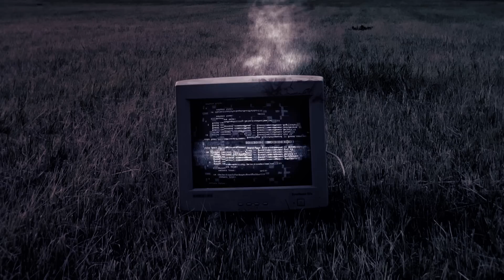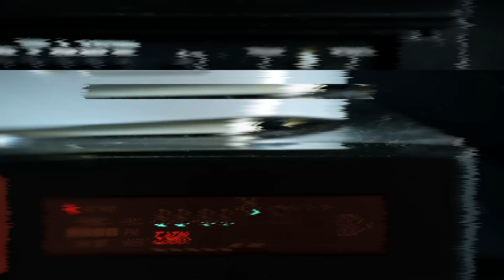ロック好きなあなたへ「Player 1」MV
Player 1 / EARNIE FROGs 【Official Music Clip】

刺激が欲しい人のための最高の音楽と動画をご用意いたしました！
邦楽ロック大好きな人、洋楽大好きな人、ゲームが大好きな人、若い人もおじさまもおばさまもみんな集合で楽しんでもらえたら嬉しいです！
EARNIE FROGsの新作【Player 1(プレイヤーワン)】どうぞお楽しみください！

Gt.テラオ

◆歌詞◆

表現者気取りで狂言
さながら入選にあぶれたニューフェイスが
過激な言葉で悲劇を綴って　噛み付かれ慣れた世間を嘆いている　ワンダー
教室の隅で口笛吹いてあいつの声をごまかした
退屈な習慣を指でなぞって　居場所なんて見つけられないや
ずっとストーリーは続いているんだ

その火を絶やさないでくれ
君が君を裏切った日も燃え続けていた
孤独に翼を　険しさに花を
震えたその手で　凝り固まった正しさを壊して　ワンダー

譲り慣れたコントローラー　むしろ善人なんて自然に
取り戻せるチャンスはないかって　夜になって頭を掻いて
さぁお手を拝借　皆ご一緒に
簡単な主義主張に染まりきって

その手は離さないでくれ
委ね切ればその風景も過去に変わってしまう
誰にも渡せないあなたを思い出して
瞬きと同時に君が投げ捨てたもの取り返せ　ワンダー

バイバイ　離れてく誰かのせいにして
バイバイ　「何も要らない」なんて嘘

震えたその手で　立ちはだかった壁なんて壊して　ワンダー
世界は君次第です

MV director/Camera/Video edit
：Yuki saito @yukisaito_jp (Napup inc.)
Asist
：イマイ(Napup inc.)
Camera
：タカギユウスケ（@yusuke_mphoto）

Recorded by J’z Studio
ミキシングエンジニア
：Matsui Nobuki

マスタリングエンジニア
：畑亮次
Mastered by Ryoji Hata for Sound Essence Masters

こんにちは！
このチャンネルは名古屋のバンド【EARNIE FROGs(アーニーフロッグス)】の
イケボボーカル三木♂と、両声類おがた♀によるカバー動画をメインに活動しています！

★毎週月・土曜日は新作カバー動画更新日★

ただいま週3更新中！
月曜・・・新作カバー動画
木曜・・・21:00~YouTube生配信。人気のカバー曲やリクエストにお応え！
土曜・・・新作カバー動画

新作歌ってみた動画を最速視聴可能!!!